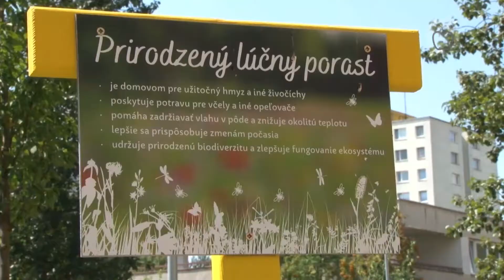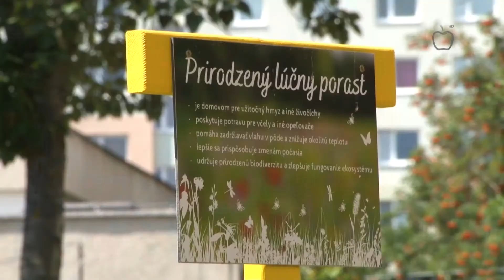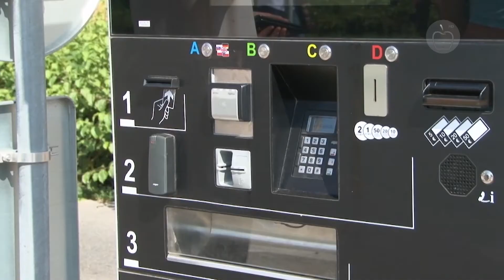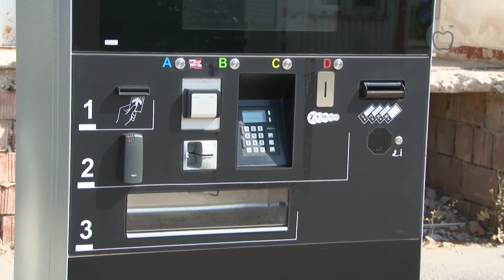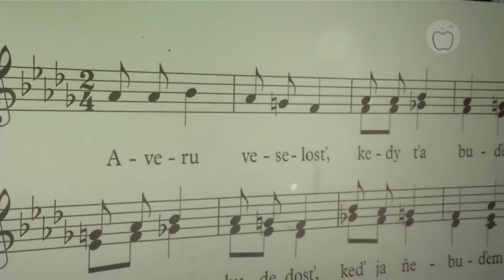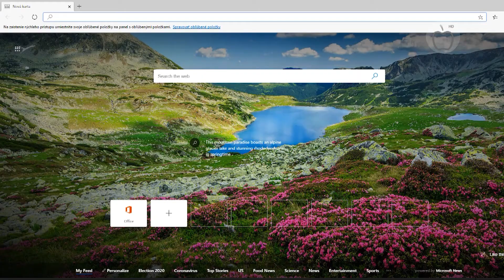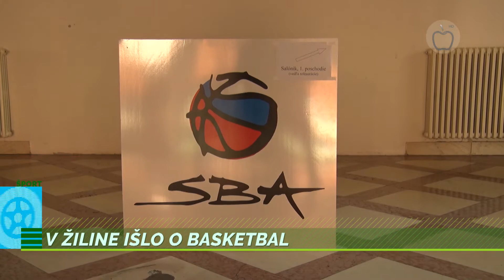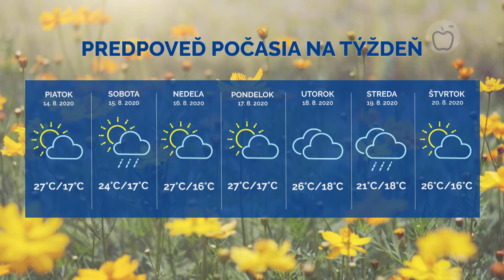Správy z Raja 12.8.2020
00:11 Prirodzeny lúčny porast v meste
01:51 Nemocnica má nové elktronické rampy
03:28 58. ročník festivalu Jánošíkove dni
06:21 Cyklisti nie sú v parku vítaní
07:42 Platenie daní aj z domu
09:10 Nohy a lopty zaborili do piesku
11:06 V Žiline išlo o basketbal
12:48 Počasie